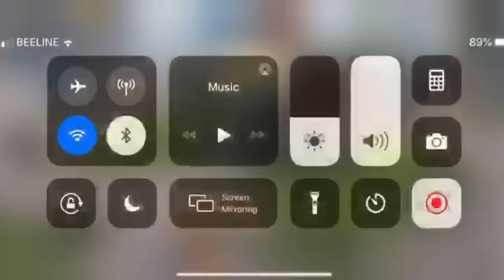28 kills In TDM || Pubg mobile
Time-division multiplexing (TDM) is a method of putting multiple data streams in a single signal by separating the signal into many segments, each having a very short duration. ... The circuit that combines signals at the source (transmitting) end of a communications link is known as a multiplexer.